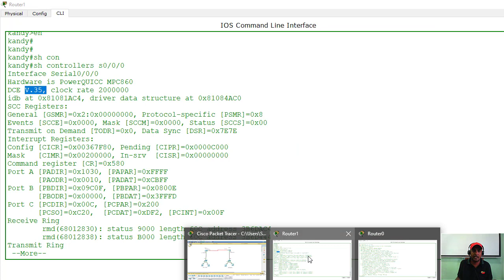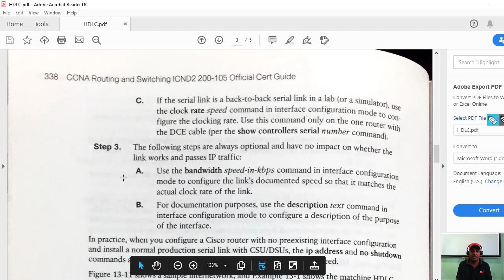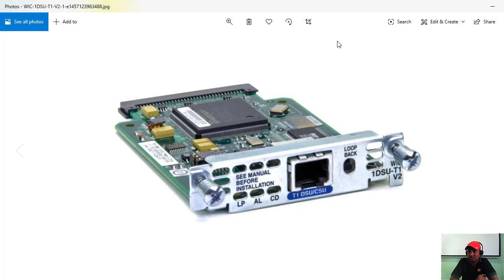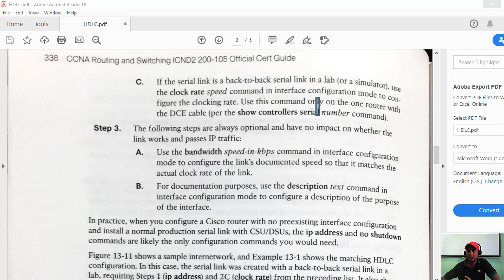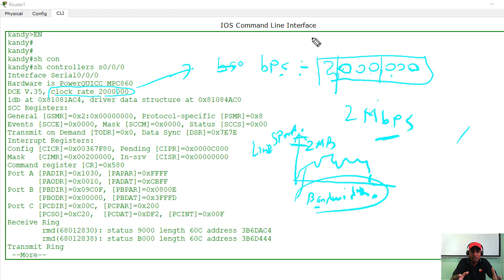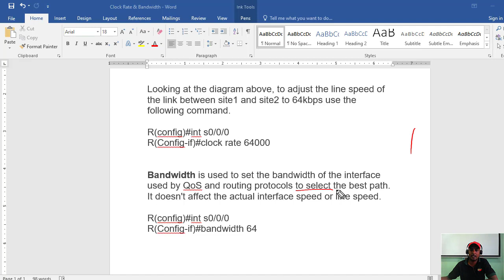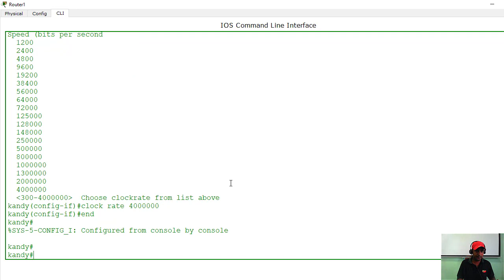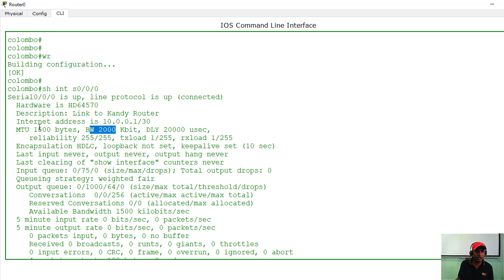WAN Protocols - High-Level Data Link Control & Point to Point Protocol - Part 06